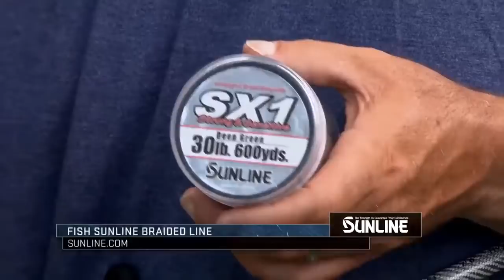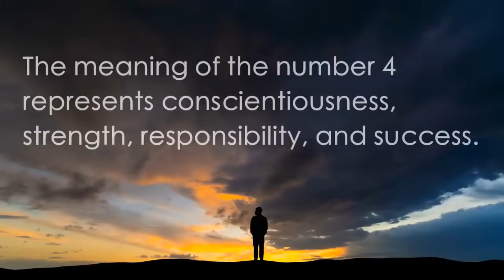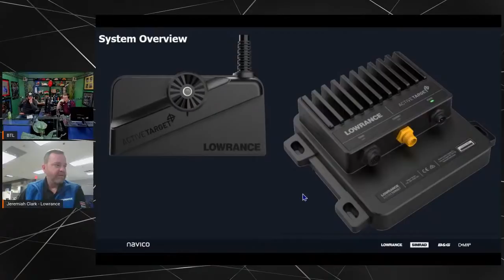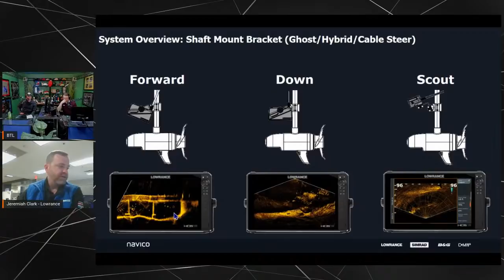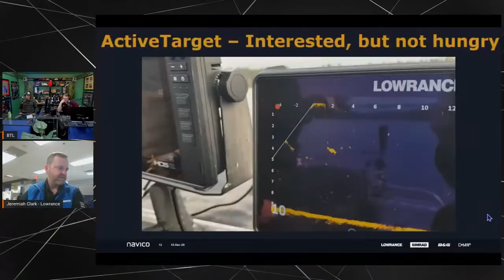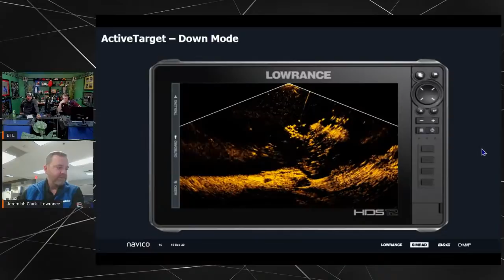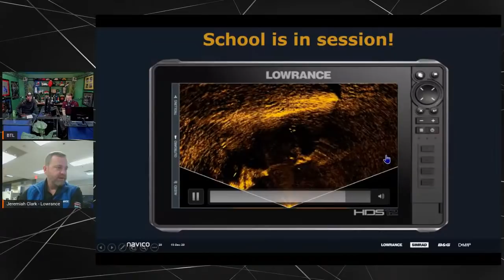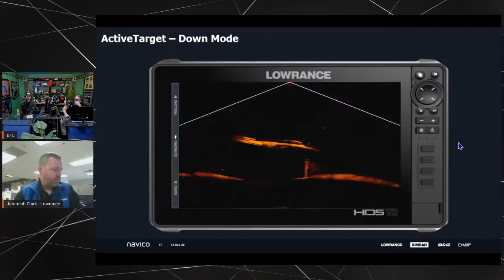BTL - BASS TALK LIVE with LOWRANCE PRODUCT DIRECTOR, JEREMIAH CLARK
So much talk about marine electronics.  Now, Lowrance has stepped up their game with Active Target Live Sonar.  Jeremiah Clark, Product Director for Lowrance, will give you the scoop on this new platform from Lowrance.  Is it better than LiveScope?  You decide.